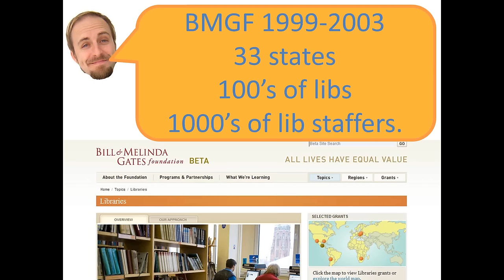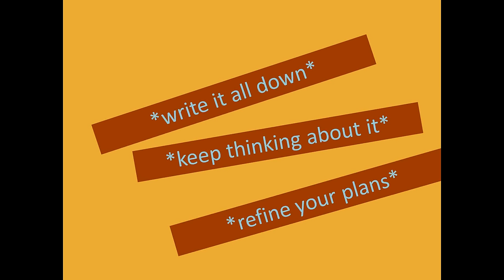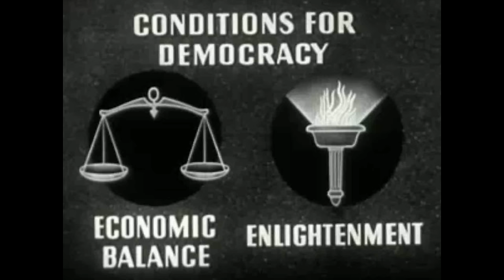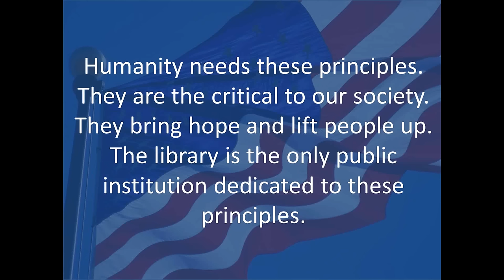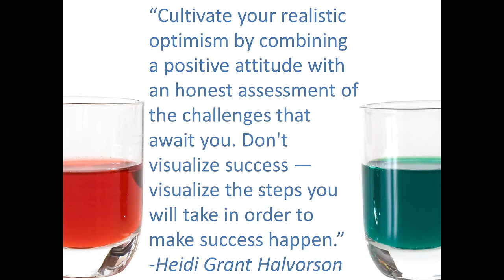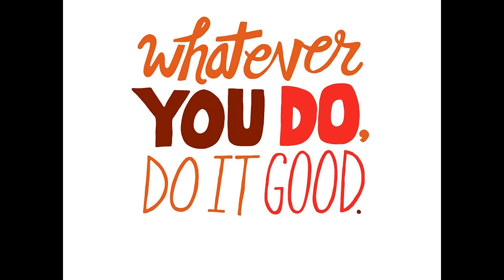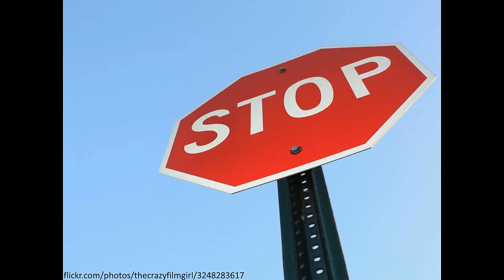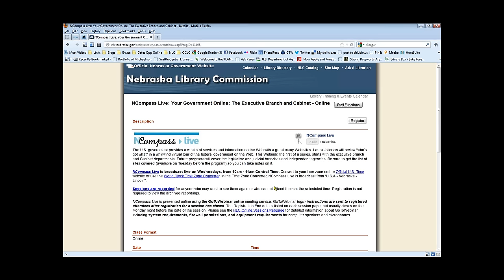NCompass Live: Renew Yourself, Your Library and Your Career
As society and technology evolve in ways that can sometimes be startling, we may find ourselves occasionally wondering "What can *I* really do to make a real difference at work?". In this session we'll come together to learn and think about the role of the modern library and how you, regardless of the position you fill at your day job, can make substantial impacts you might not have felt empowered to before. Come for ideas, motivation and inspiration about your work and the work of libraries. Leave ready to affect more change and create more opportunity for yourself and your local community than you may have ever imagined possible. Our speaker is Michael Porter, CEO of Library Renewal (libraryrenewal.org), an organization dedicated to research, partnerships and grassroots support for libraries as they struggle to offer electronic content to their users in competitive ways.
NCompass Live - August 15, 2012.